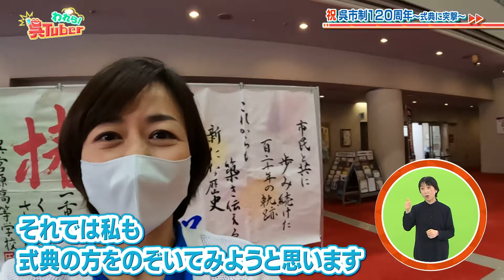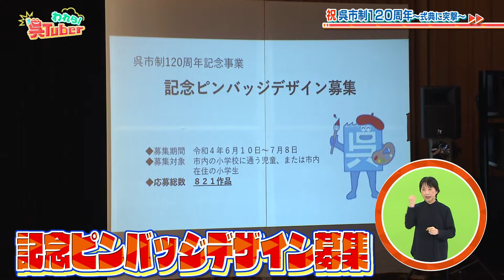われら！呉Tuber＃2５「祝呉市制１２０周年～式典に突撃～」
呉市は、「市制１２０周年」を迎えた１０月１日に記念式典を開催。
呉市内の小学生から公募した「記念ピンバッジ」の発表・表彰が行われた。
そのデザインには「温かい人が多く、おいしいものが溢れる町」呉市のイメージがふんだんに表現されている。